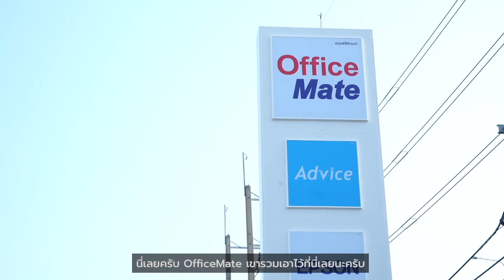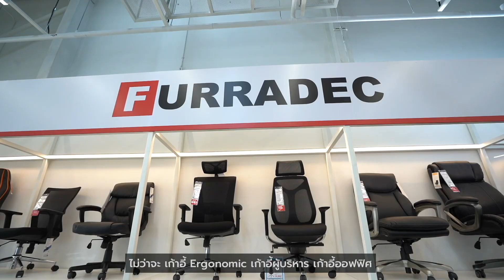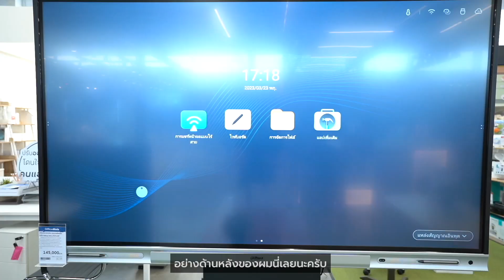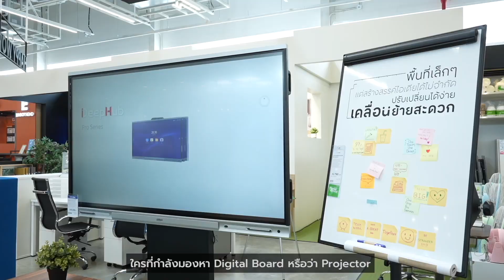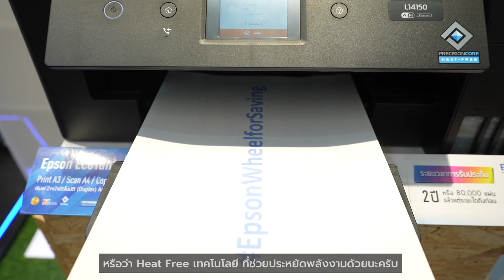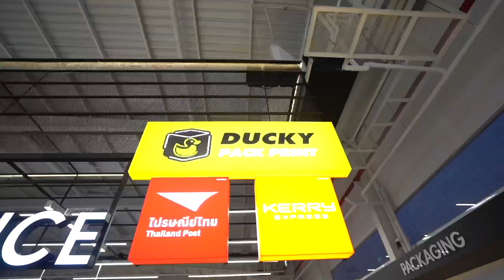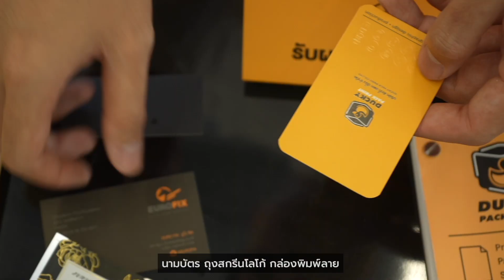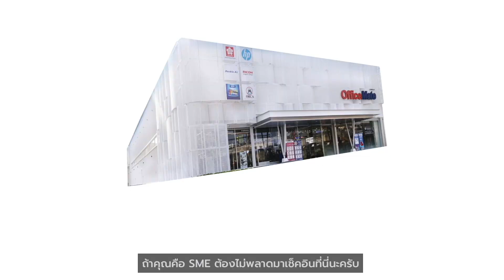ที่สุดแล้วสำหรับชาว SME อย่างเรา! มาที่เดียวคุ้มเกินต้าน เพราะ OfficeMate สาขารังสิต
ที่สุดแล้วสำหรับชาว SME อย่างเรา!
มาที่เดียวคุ้มเกินต้าน เพราะ OfficeMate สาขารังสิต รวมทุกอย่างที่คนทำธุรกิจต้องใช้มาไว้ให้หมดแล้ว ทั้งสินค้าและบริการ มีตั้งแต่ปริ้นเตอร์ หมึกพิมพ์ เก้าอี้ รองเท้าเซฟตี้ ยันบริการผลิตแพคเกจจิ้งพิมพ์โลโก้
โอ้ย…เยอะไม่ไหว อยากรู้ว่าครบแค่ไหน มาพิสูจน์กันเองได้เลย รับรองว่าไม่ต้องวิ่งรถหลายที่ หมดปัญหาสั่งออนไลน์จากสิบๆร้าน แล้วไม่ตรงปกแน่นอน
OfficeMate สาขารังสิต (ใกล้ Future Park รังสิต)